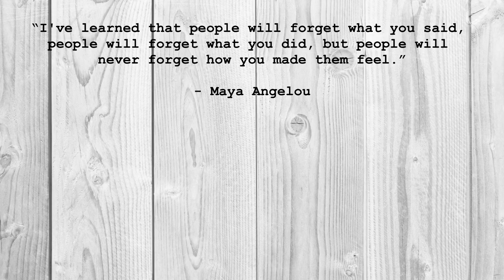Anthropology Q&A With UCLA Anthro Grad | Job Hunt, Anthropologist Salary, Research Tips & More!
In today's video, I am answering all of your questions about anthropology in an anthropology Q&A! I'll be discussing the job search, anthropologists salaries, how to pick a research topic, the nature vs nurture debate, and so much more! Thanks to everyone who left a question!! You guys are amazing!

Who am I? My name is Alivia Brown and I am a recent UCLA Anthropology graduate on a mission to find a career that I love. My major does not have a straight forward "path" as many would say and I am not only determined to prove that I can be successful in my major but also demonstrate my ability to find a career that brings me joy. This is my journey to expanding my global and anthropological knowledge. This is my journey to finding the best career I can. This is my journey to finding happiness. This is my journey to success.